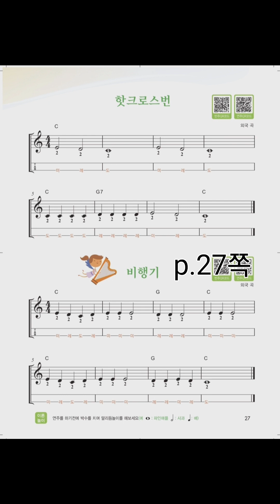하루만의하프 페이지27쪽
모든 악기란 독학을 하기란 참 어렵죠!
그렇지만 여의치 않거나
가볍게 하프란 어떤 악기인지 독학을 하시고 싶으신분들은 천천히 따라 해보세요!

또는
현재 하루만의 하프 교재로 레슨받고
계신분들은 예습 복습도 좋을 듯 합니다.